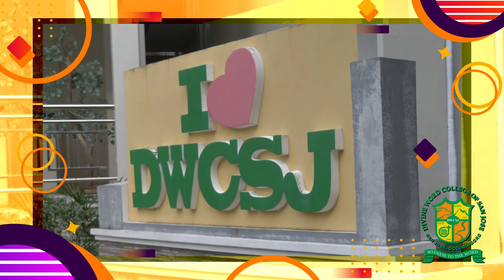Pusong Divinista SanJose